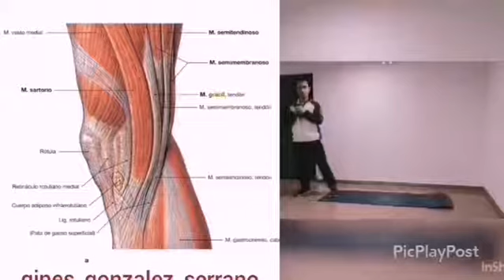Aducción de cadera